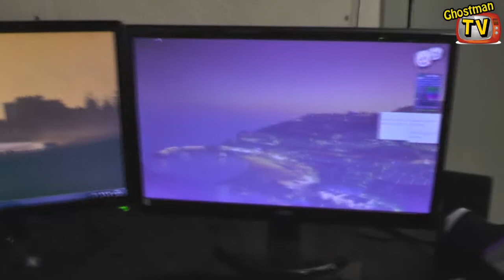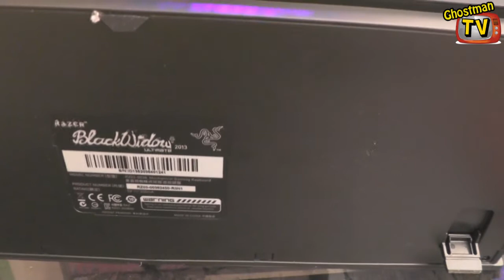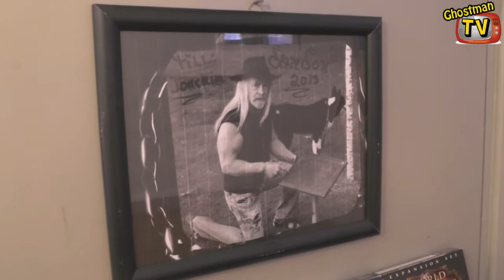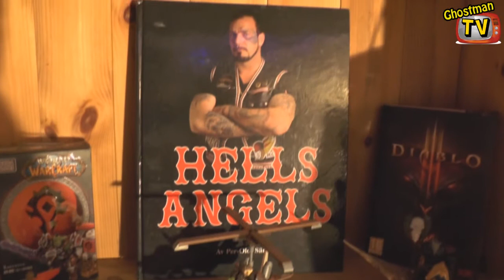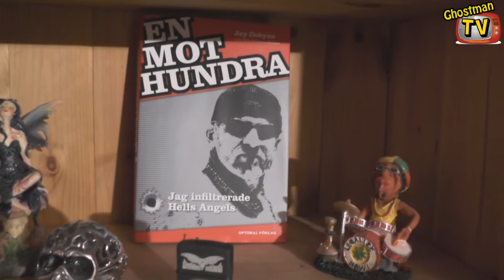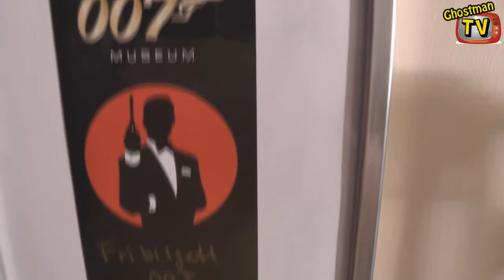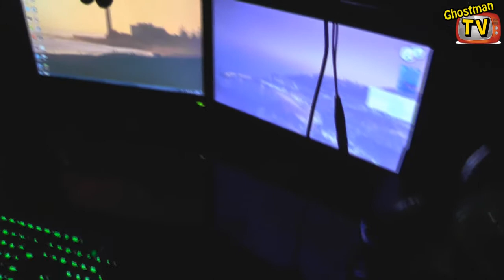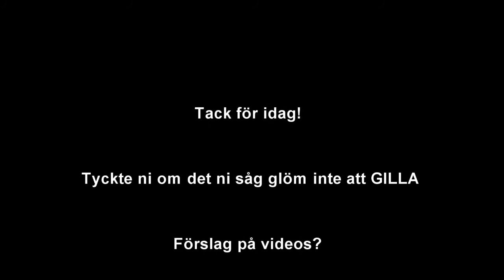Ghostman113 - Gaming studio 2014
Bjuder här på en video där jag visar min lilla gaming studio. Eller setup som en del väljer att kalla det. Hoppas ni gillar det, och gör ni det så glöm inte att trycka på GILLA.

GILLA
KOMMENTERA